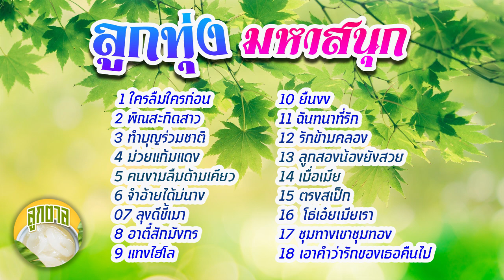ลูกทุ่งมหาสนุก ชุด 1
ศิลปิน สายัณห์ สัญญา,แสงสุรีย์ รุ่งโรจน์,ศรชัย เมฆวิเชียร,เพลิน พรหมแดน,
ไวพจน์ เพชรสุพรรณ,รักชาติ ศิริชัย,ยอดรัก สลักใจ,สังข์ทอง สีใส,สัญญา พรนารายณ์

00:05 01 ใครลืมใครก่อน - สายัณห์ สัญญา
02:19 02 พิณสะกิดสาว - สายัณห์ สัญญา
05:13 03 ทำบุญร่วมชาติ แสงสุรีย์ รุ่งโรจน์
09:01 04  ม่วยแก้มแดง แสงสุรีย์ รุ่งโรจน์
12:48 05 คนงามลืมด้ามเคียว ศรชัย เมฆวิเชียร
15:16 06 จำอ้ายได้บ่นาง ศรชัย เมฆวิเชียร
18:42 07 ลุงดีขี้เมา เพลิน พรหมแดน
23:53 08 อาตี๋สักมังกร เพลิน พรหมแดน
28:58 09 แทงไฮโล ไวพจน์  เพชรสุพรรณ
31:45 10 ยืนงง ไวพจน์  เพชรสุพรรณ
36:20 11 ฉันทนาที่รัก รักชาติ ศิริชัย
41:05 12 รักข้ามคลอง รักชาติ ศิริชัย
44:20 13 ลูกสองน้องยังสวย ยอดรัก
47:03 14 เบื่อเมีย ยอดรัก สลักใจ
50:08 15 ตรงสเป็ก สังข์ทอง สีใส
53:30 16  โธ่เอ๋ยเมียเรา สังข์ทอง สีใส
55:59 17 ชุมทางเขาชุมทอง สัญญา พรนารายณ์
59:13 18 เอาคำว่ารักของเธอคืนไป สัญญา พรนารายณ์